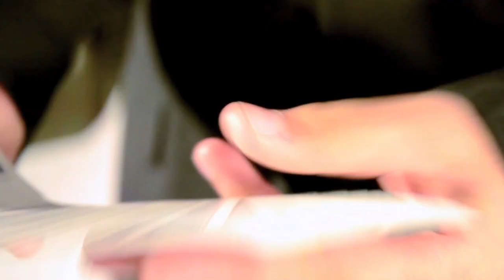Waleed Tariq [HD]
Trailer featuring magician, Waleed Tariq.

Filmed and edited by: Evan Smithers